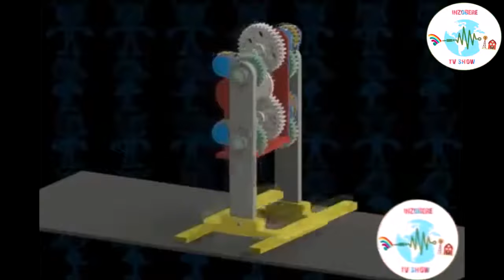Urutonde Rw'abami bose Bayoboye Urwanda Uko Bakurikinana N'amateka Yabo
abo nibo bami bayoboye urwanda bose , amateka yabo, igihe bayoboreye, nibindi

bindi biganiro wareba

1,DORE PEREZIDA W'UMUKENE CYANE KURENZA ABANDI KU ISI (menya byinshi ku buzima bwe ):h,ttps://youtu.be/Tjlv9795g2U